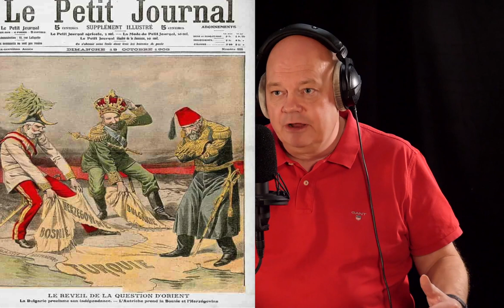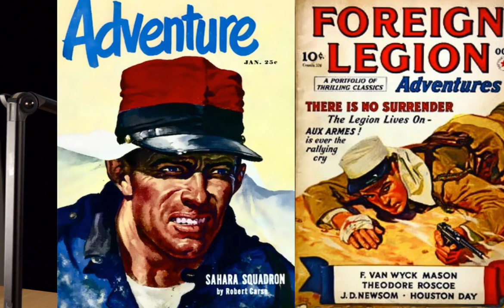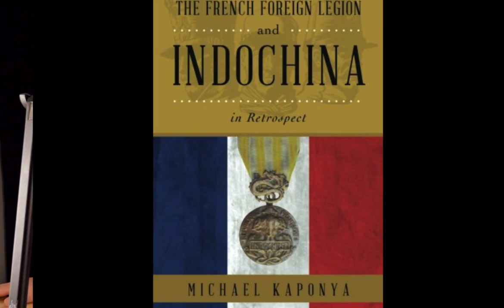Nordpodden#189Foreign Legion is still an top fighting force to reckon with and many believe the best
The former Foreign Legionary for 15 years Charles Støeng gives a deep insight into the Legion's organization and functional methods. In addition, we talk about the underlying psychological forces that create the dense society and the fine-tuning war machinery of the French Foreign Legion. And his recruit time to become Legionary

He has served in many battles and is highly decorated for his service. This will be the first podcast in a series where we go through his career and experiences in war